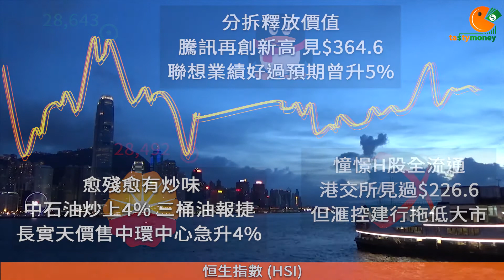TASTY MONEY 2017-11-02 收市節目︰阻你廿秒